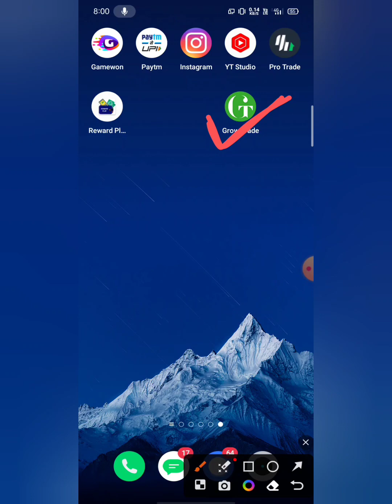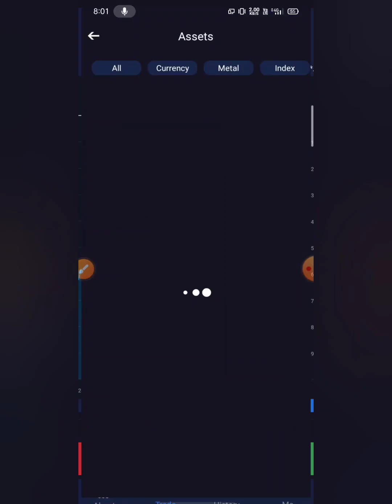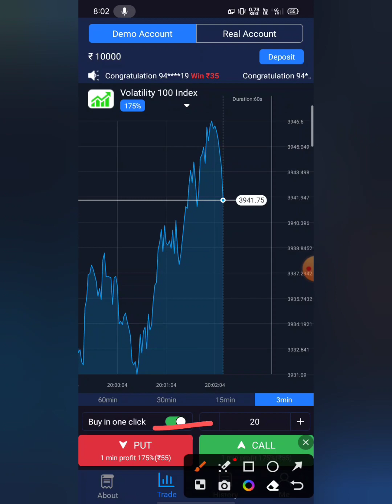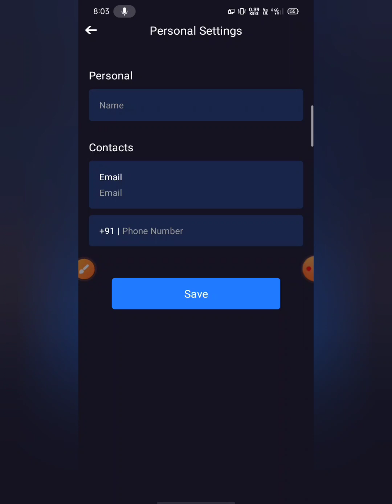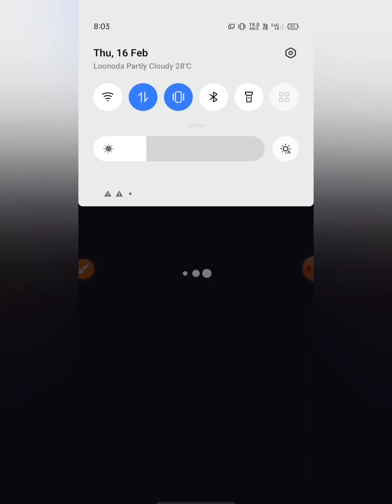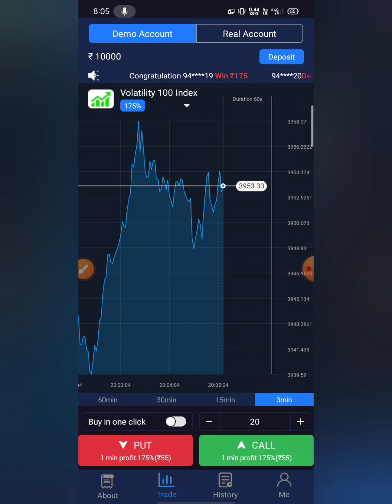Grow trade app se paise Kaise kamaye | grow trade app real or fake | grow trade app full review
Aaj Ki is video me hamne bataya Hai Ki grow trade app se paise Kaise kamaye grow trade app real or fake grow trade app use kese kare use Karen ha Ki Nahi withdrawal kese Kare full information and full review in Hindi

your Question